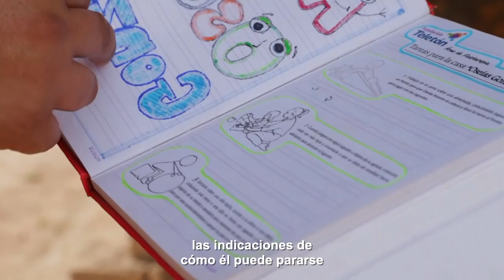Oseías González - Historia de Vida 2021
"Él ahora ya es más independiente con muchas cosas, ya come solo, se pone los zapatos", relata Freddy, papá de Oseías ❤️ ¡Él es el mimado de toda la familia y un gran fanático del fútbol! 🤩 Conocé su historia ✨
Sumá tu aporte enviando TELETÓN por SMS al 220 desde tu Tigo o Claro, también a través de 🙌